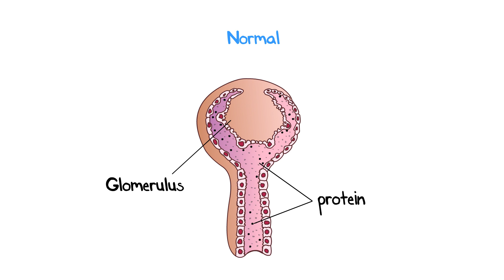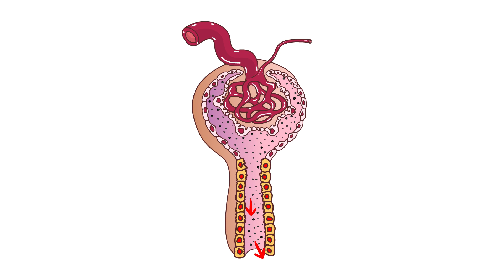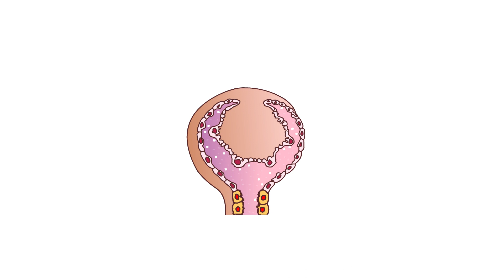Should Protein in My Urine Worry Me?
Protein in the urine, also called proteinuria, can be an early sign of kidney damage. It can also be a normal variant if in small amounts. One of the more common causes of proteinuria is diabetes, which is the most common cause of kidney failure worldwide. Check out this animation to see how your kidney can leak protein.